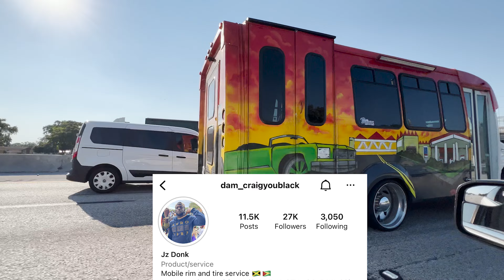New 26" Tires on my Clients Impala SS